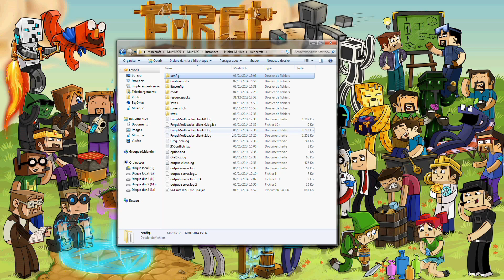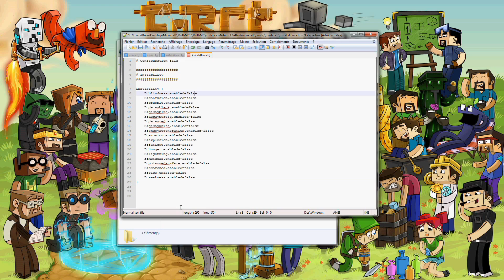Présentation / Mod Spolight Myscraft 0.10.11 [Fr]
Présentation du super mod Mystcraft de XCompWiz qui permet de générer des mondes aussi bien normal que complétement farfelu.